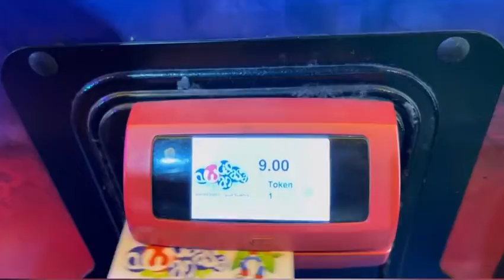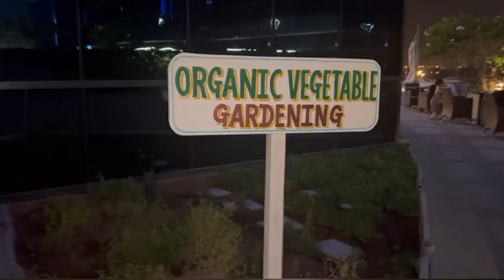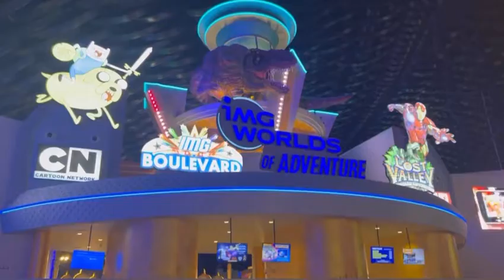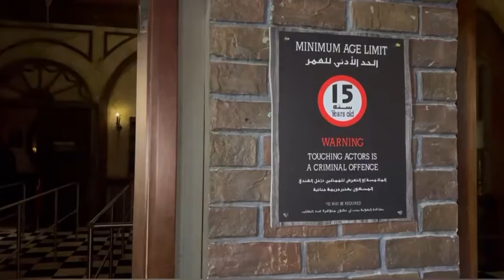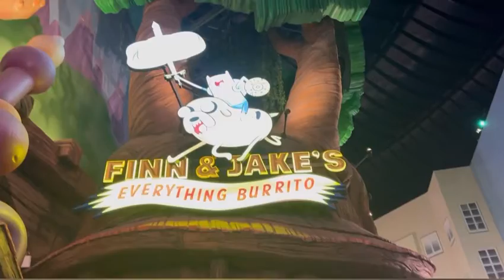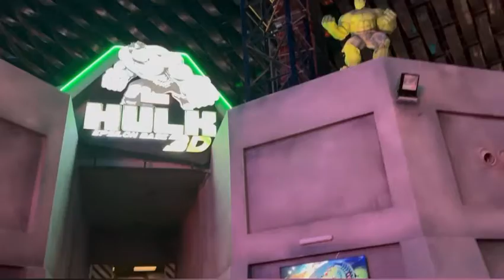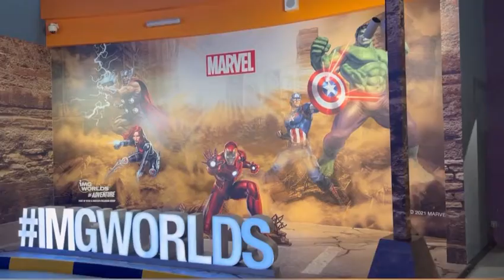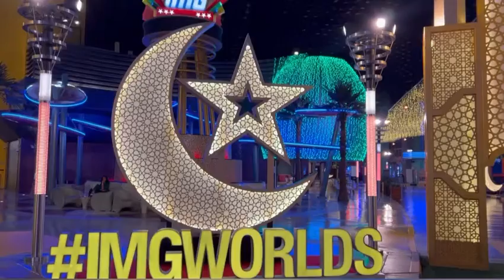Chand raat Mubarak || Dubai Family Trip || IMG world tour || hum sub nay buhat enjoy kiya || 2022